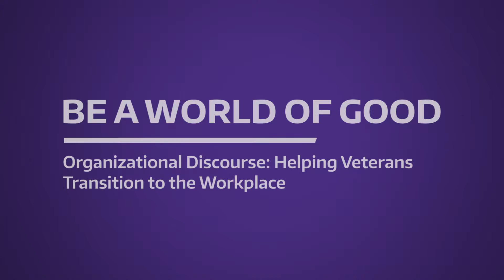Class on "speaking civilian" helps veterans find jobs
Dylan Medina, a PhD candidate in the UW English department developed a class called "Organizational Discourse" that helps veterans take the skills they learned during their service and make them relevant for the workplace.

Video by Nick Bragg